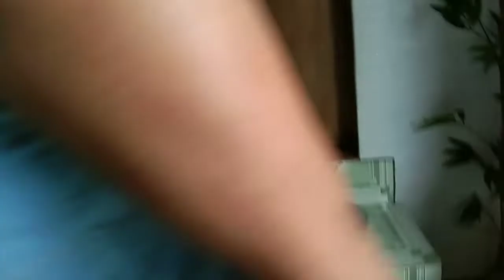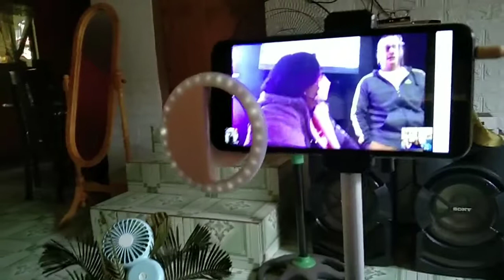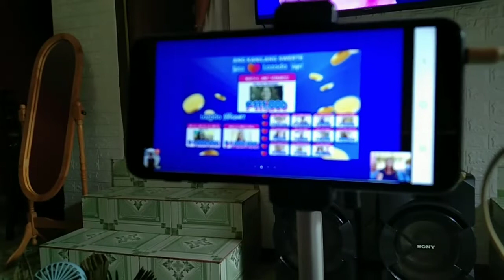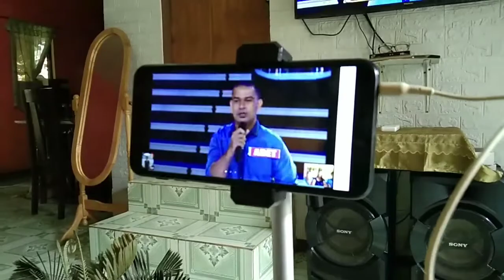Eat Bulaga Bawal Judgemental Home Partner||From Ormoc City Leyte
3-12-21

WHATS UP PIPOLETZ...HALIKA AT TULUNGAN KITA PAANO DUMAMI ANG SUBSCRIBERS AT WATCH HOUR MO...

Louie Quin Maraviles

CoobHayang